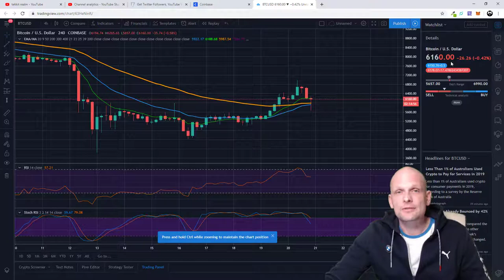BITCOIN PRICE AND ECONOMY CRASH 2020